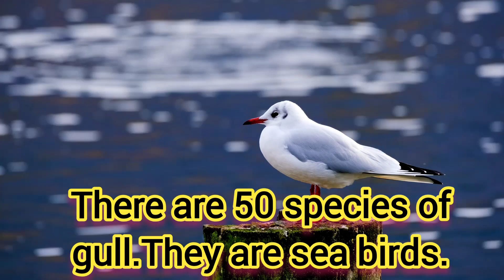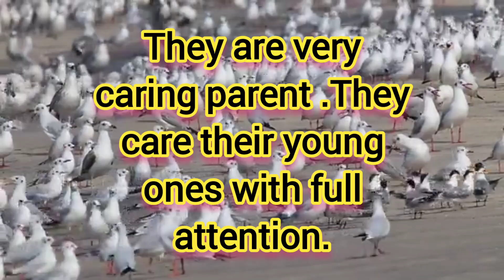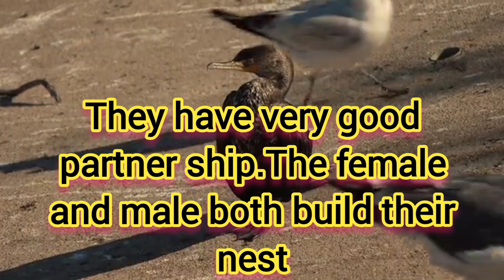fun facts of sea gull / knowledge about this amazing bird.